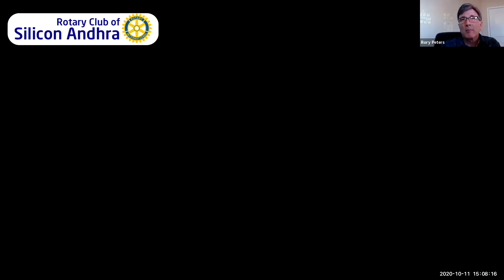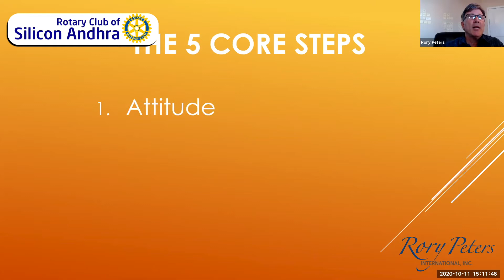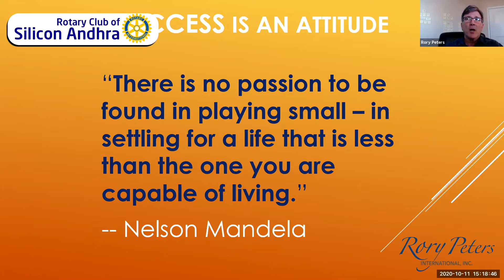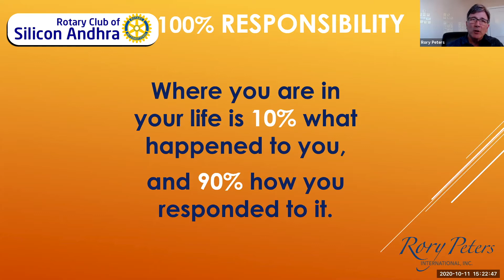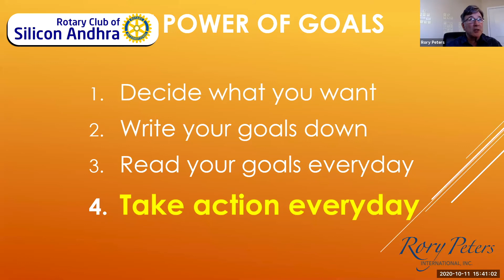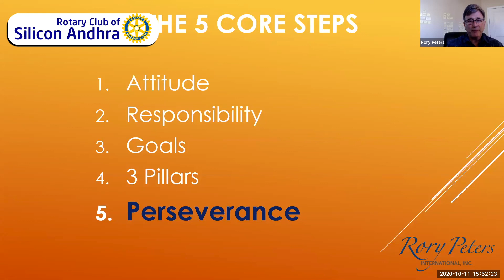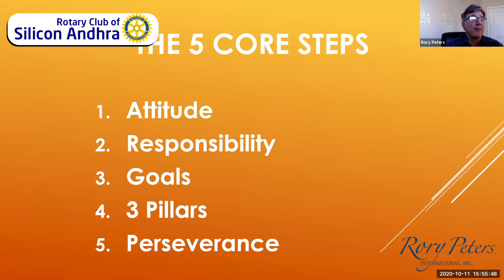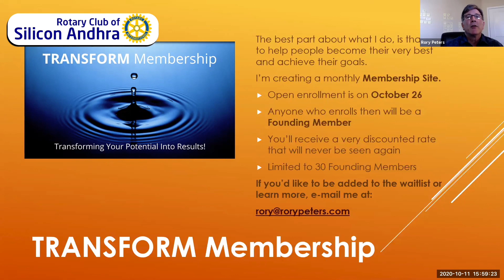Peak Performance Success Blueprint Webinar by Rory Peters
Rory Peters, a peak performance success coach, keynote speaker and author of two books, presented an insightful webinar to our Rotary community. To learn more about the 5 core steps to achieving your potential, make sure to watch this video!